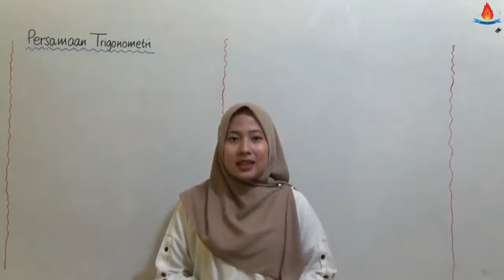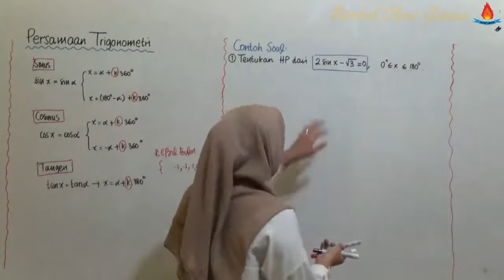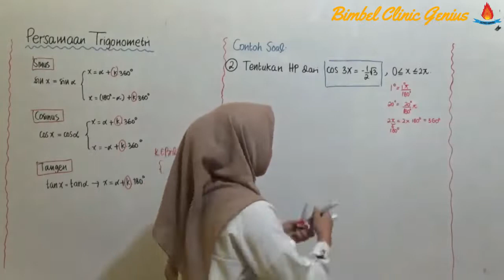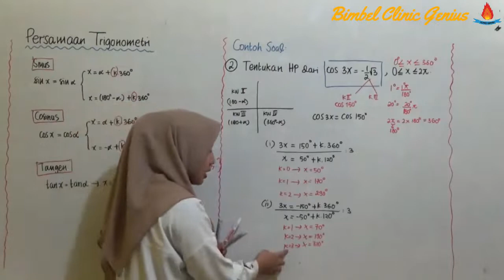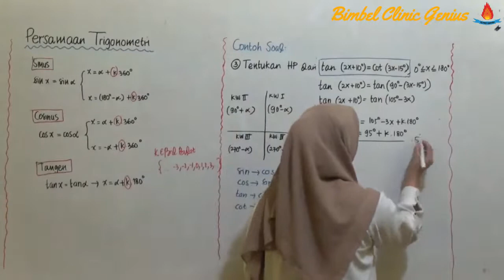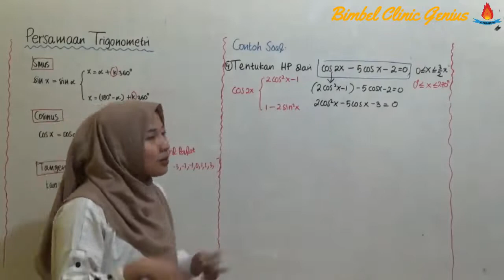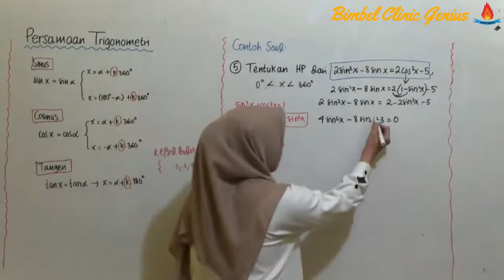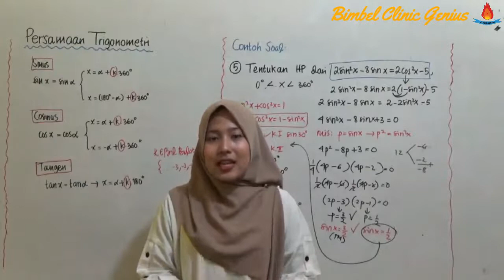PERSAMAAN TRIGONOMETRI : Persamaan Sinus, Cosinus, Tangen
BAB : PERSAMAAN dan PERTIDAKSAMAAN TRIGONOMETRI

Daftar Isi :
-Persamaan Sinus
-Persamaan Cosinus
-Persamaan Tangen